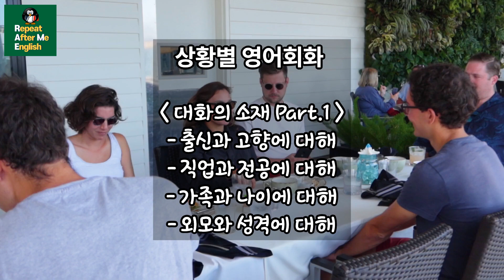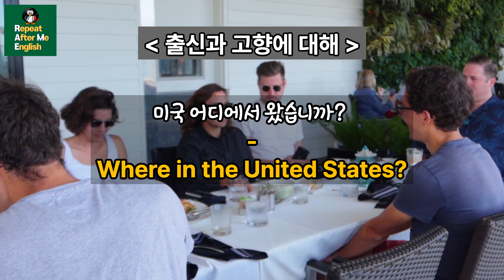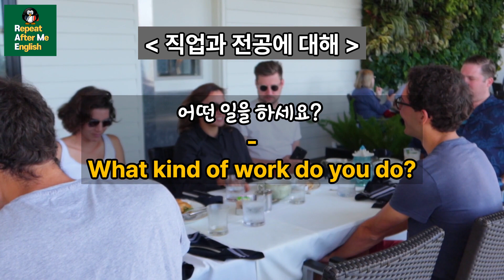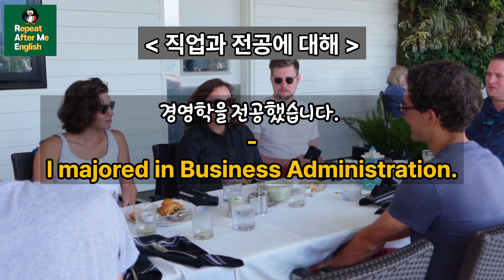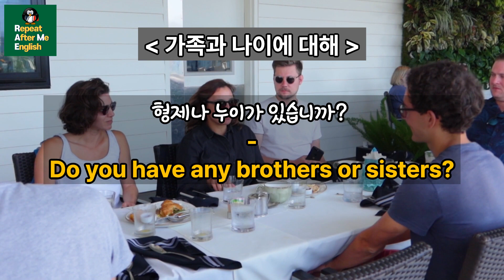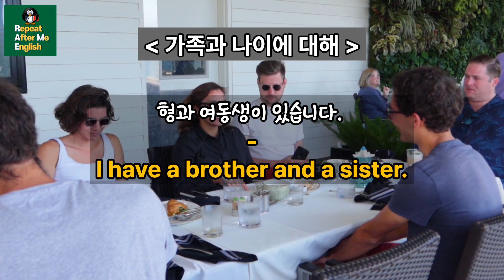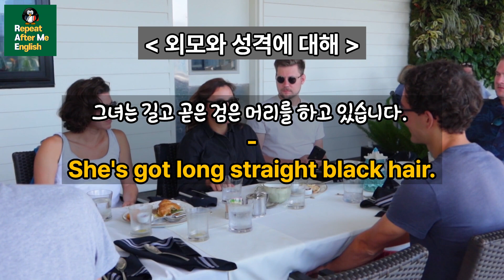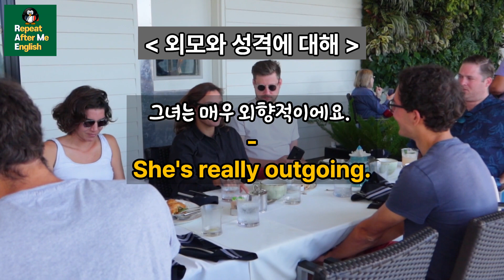실전 영어회화 모음 | 상황별로 활용해보세요! 기초영어회화. 왕초보영어.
오늘은 일상 생활에서 자주 마주치는 상황들을 다루며, 직설적이고 생동감 넘치는 대화로 구성되어 있습니다. 클릭 한 번으로 영어 실력을 향상시킬 수 있는 유용한 팁과 표현들을 배울 수 있습니다. 꼭 필요한 영어회화 대화 소재들을 담은 이 영상을 놓치지 마세요!

0:10 - 출신과 고향에 대해
3:29 - 직업과 전공에 대해
7:18 - 가족과 나이에 대해
11:13 - 외모와 성격에 대해